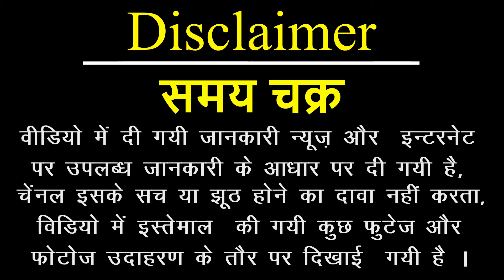विष्णु भक्त क्यों आये अजामिल को यमराज से बचाने | Story of Ajamel and Ganika